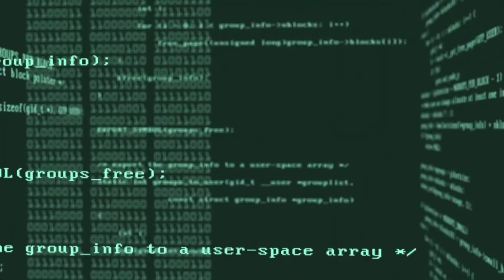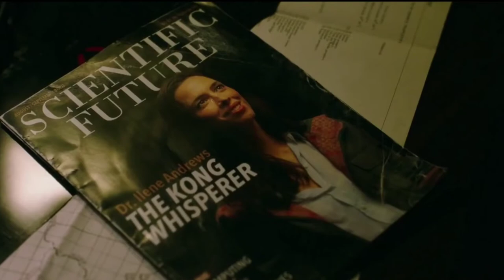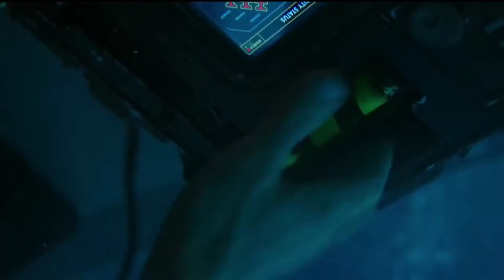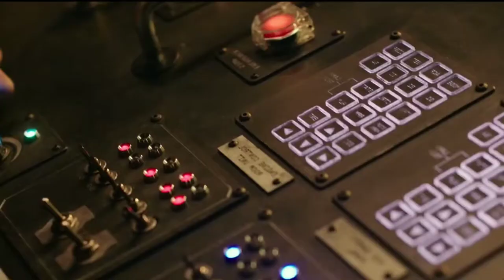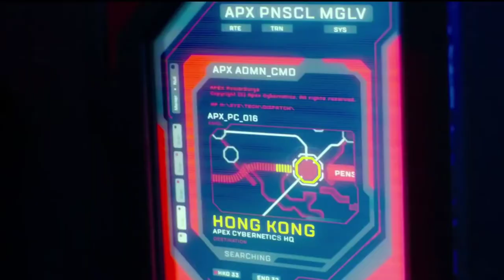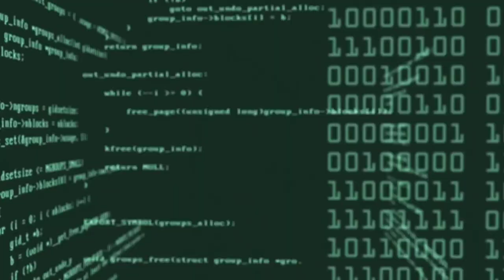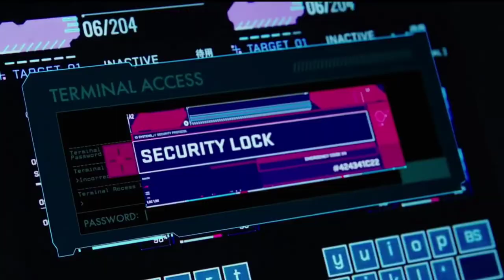Godzilla vs Kong (2021) Movie Explained in Hindi/Urdu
Godzilla vs. Kong is a 2021 American monster film film Explained in Hindi/Urdu. The time line explanation focuses on Kong where his rescuers or team are trying to send him back to his real Titan world. In the video Godzilla vs. Kong ending explanation is also focused upon.in this Video we will also cover " Godzilla vs Kong Fight Scenes"

Godzilla vs. Kong IMDb Rating 7/10

Credits:
Directed by Adam Wingard
Produced by Thomas Tull/Jon Jashni/Brian Rogers/Mary Parent/Alex Garcia/Eric McLeod
Production company Legendary Pictures
Distributed by  Warner Bros. Pictures (Worldwide)/Toho (Japan)